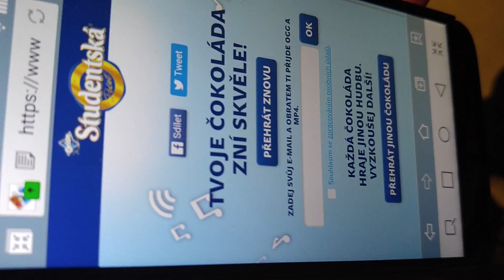6. dubna 2016